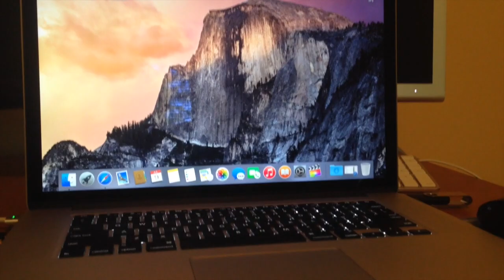Something Crazy Came in the Mail...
Oh yeah, and I rendered this video in like 2 seconds... I feel like I did something wrong because that's WAY too quick xD